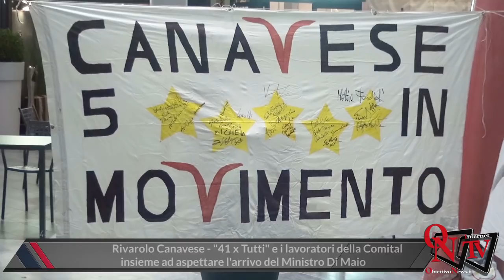Rivarolo Canavese - "41 x Tutti" e Comital ad aspettare l'arrivo del Ministro Di Maio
Rivarolo Canavese - "41 x Tutti" e i lavoratori della Comital insieme ad aspettare l'arrivo del Ministro Di Maio